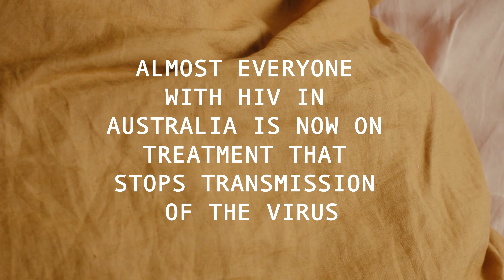'Pass it on'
HIV treatments are now so good, they stop transmission of the virus. Pass it on.